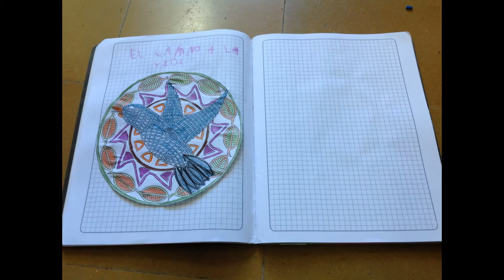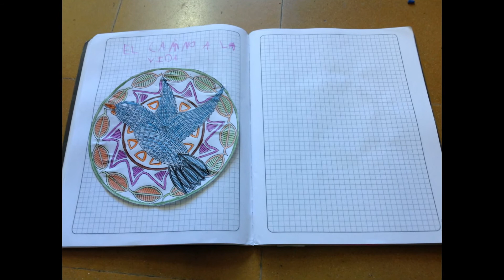pintando Mandalas.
actividad de relajación